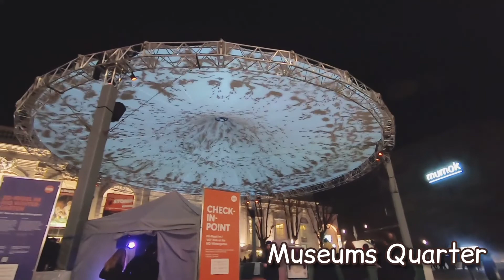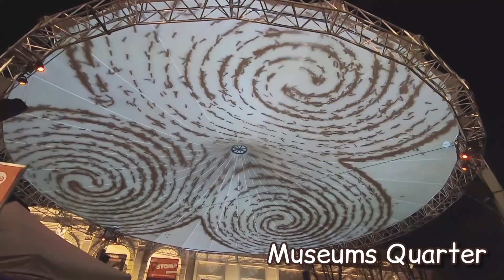Christmas Market Vienna 2021 ( Maria Theresienplatz /Museums Quarter /Spittelberg )